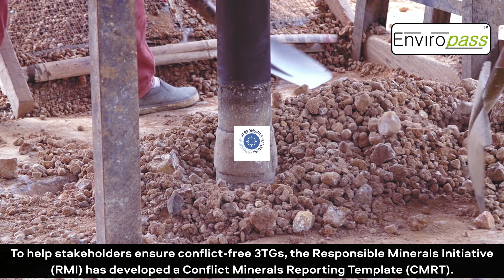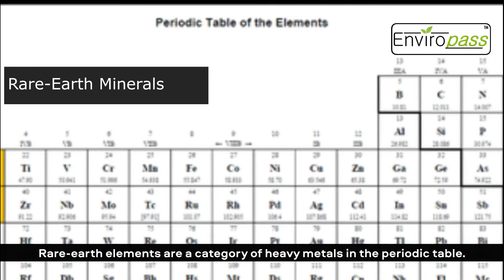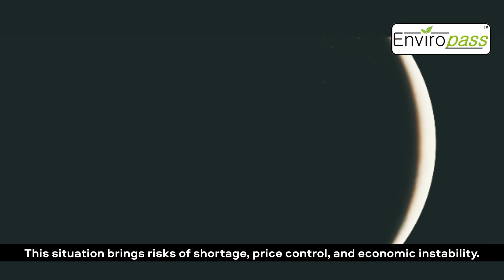Conflict-Affected and High-Risk Areas (CAHRA) and Supply Chains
With this video, I will share the tragic situation of minerals exploitation in conflict-affected and high-risk areas. I will also present how to manage your supply chains in these circumstances.

First, we will talk about the 3TGs (Tin, Tantalum, Tungsten, and Gold) and the Conflict Minerals Reporting Template (CMRT).

Then, we will look at 3 other minerals at risk: Cobalt, Mica and Copper.

Third, you will know more about rare-earth minerals and the current geopolitical situation around them.

Next, we will discuss Conflict-Affected and High-Risk Areas (CAHRA).
Finally, we will conclude with the sad reality of modern slavery and human abuses in supply chains.

Enviropass gives you the best solution for your product environmental needs

Modern Slavery →

00:00 Introduction to Conflict-Affected and High-Risk Areas (CAHRA) and Supply Chains
00:24 3TGs and the CMRT
01:12 Cobalt
01:28 Mica
01:54 Copper
02:28 Rare-Earth Minerals
03:09 Conflict-Affected and High-Risk Areas (CAHRA)
03:49 Modern Slavery and Human Abuses

Enviropass Expertise Inc.